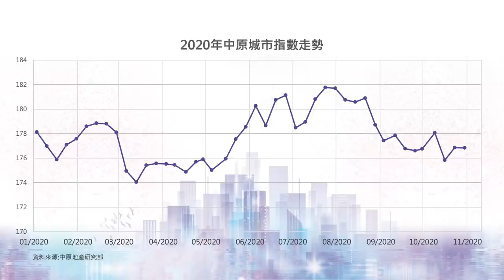【樓市C見】向特首獻計防通縮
柏傲莊開盤即熱爆全城，一伙難求，一手暢旺程度與經濟低迷呈相反走向，箇中原因為何？各國量化寬鬆，目的無非為防止通縮，香港保就業計劃即將結束，如何抗通縮保經濟，施永青特別向特首獻計。

bmgproductionmusic